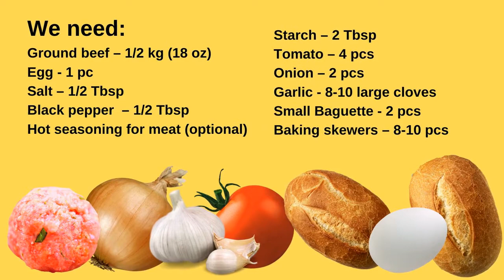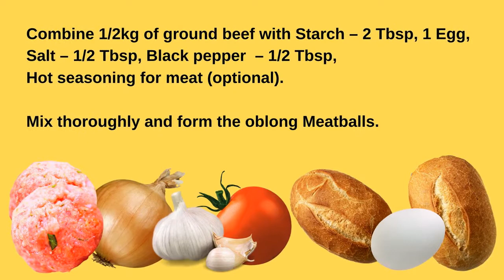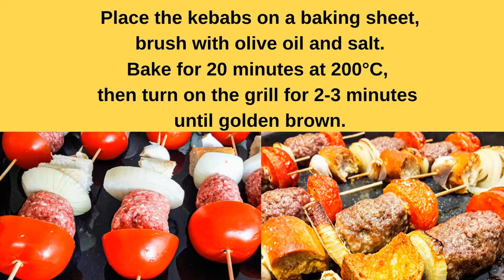How to Make Meatball Skewers / Kabob / Kebab in the oven. So delicious and easy! For any party!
In this video, we make some beef Meatball Skewers  / Kabobs /  Kebabs  in our oven. It’s very easy Beef Kebabs Recipe.

Kabobs are the perfect dish for any party. We offer you the easy and quick beef Meatball Skewers  / Kabobs /  Kebabs Recipe with very few ingredients. Try to cook them with us! And enjoy dense and tasty meatballs made from real meat.
From the specified amount of products, we usually get 8-10 kebabs.
Thanks to the egg and starch, the meatball will be dense and will hold well on the skewer.

We need:
Ground beef – 1/2 kg (18 oz)
Hot seasoning for meat (optional)
Garlic - 8-10 large cloves
Small Baguette - 2 pcs
Baking skewers – 8-10 pcs

Combine 1/2kg of ground beef with Starch – 2 Tbsp, 1 Egg, Salt – 1/2 Tbsp, Black pepper  – 1/2 Tbsp, Hot seasoning for meat (optional).
Mix thoroughly and form the oblong Meatballs.

Place half a tomato, a meatball, a ring of onion, a slice of baguette and a clove of garlic onto a skewer.

Place the kebabs on a baking sheet, brush with olive oil and salt.
Bake for 20 minutes at 200°C, then turn on the grill for 2-3 minutes until golden brown.

Our kebabs are ready!
Enjoy tasty Meatball Skewers / Kabob / Kebab!